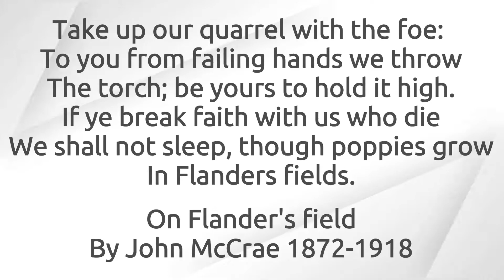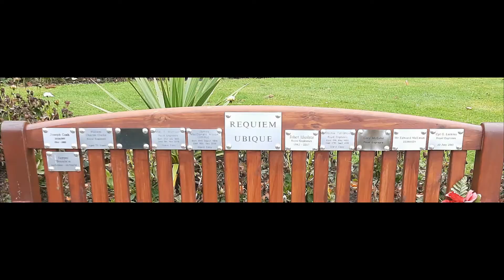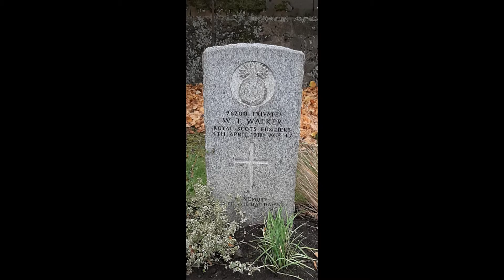Paisley: Dulce et decorum est pro patria mori 0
My views of Paisley and Renfrewshire.
The history, heritage and architecture throughout the county.